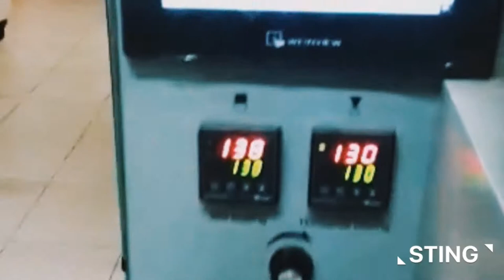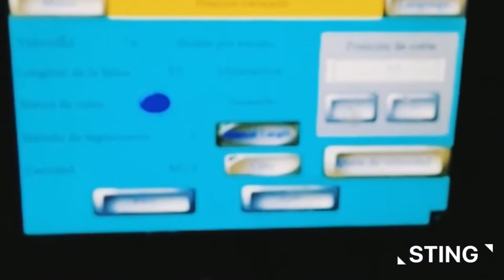Horizontal Lollipop Facial Tissue Chocolate Protein Bar Cucumber Bag Packing Machine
Applicable for packing sticky, soft and irregular objects like sweetmeats, towels, tissues, noodles, hardware, sausages, hotel commodity, fresh fruits,etc.

1. The bag  length is free of manual setting, the equipment may automatically detect and set the length.
2.Simplified mechanic gearing, easy to maintain, little vibration, little wear and long life.
3. Highly sensitive respond photoelectric device can follow automatically and accurately.
4.The capacity and the length of bag take double frequency converter control with stepless speed shift and wide adjustment. It can match well with the former working procedure of production line.

skype: filex617